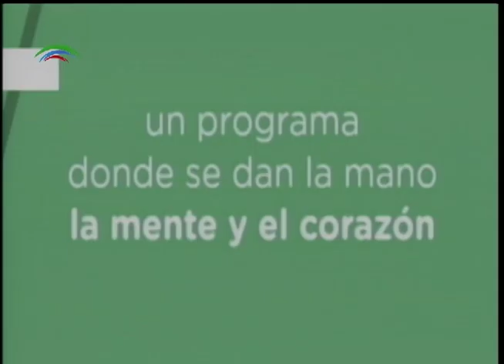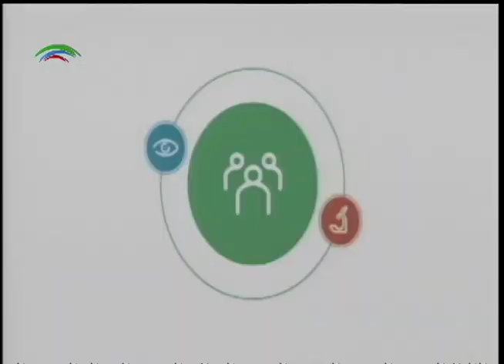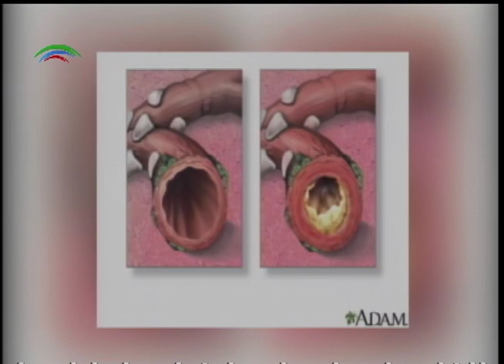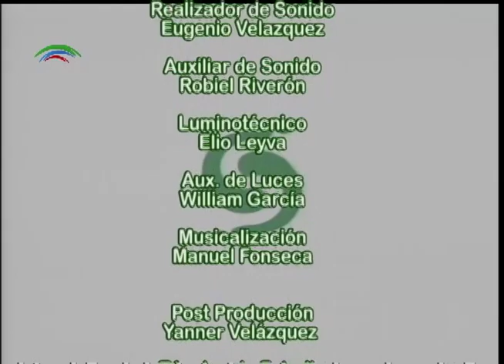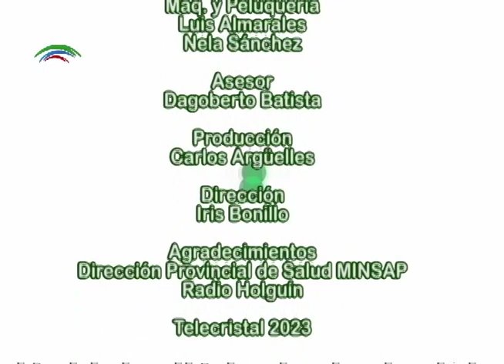Mitos de la Salud: Tuberculosis II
Conduce: Vivian García

Invitada: Dra. Irmary Riveron Proenza. Esp. Segundo Grado de Neumología